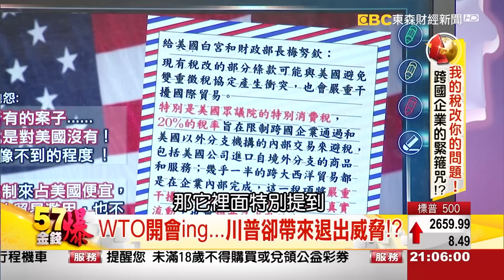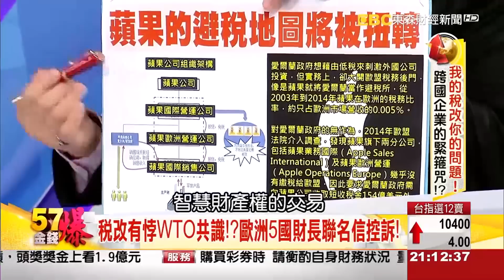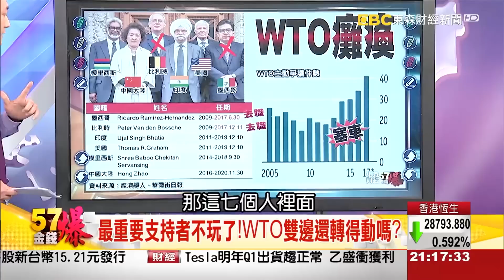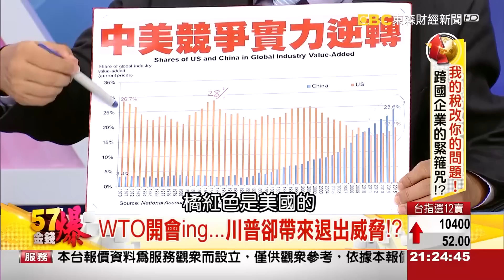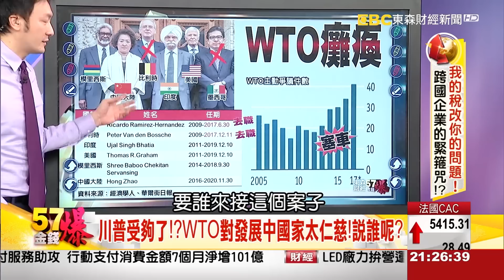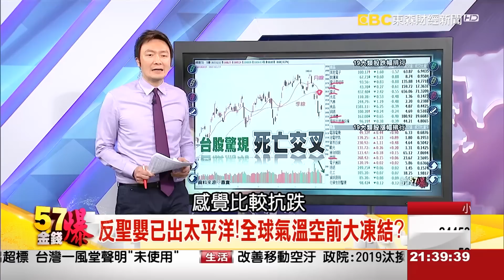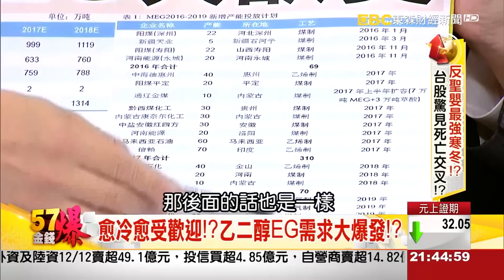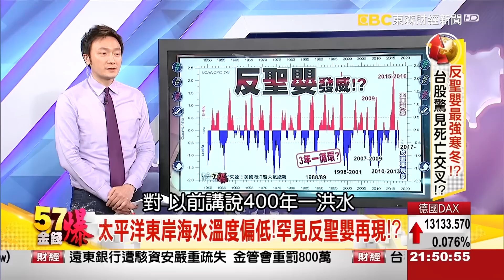反聖嬰最強寒冬！？台股驚見死亡交叉！？《５７金錢爆》2017.1212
我的稅改你的問題！跨國企業的緊箍咒！？
反聖嬰最強寒冬！？台股驚見死亡交叉！？

來 賓：
股市分析師       孫伊廷(坦克爺)